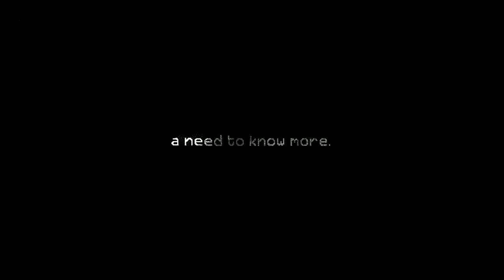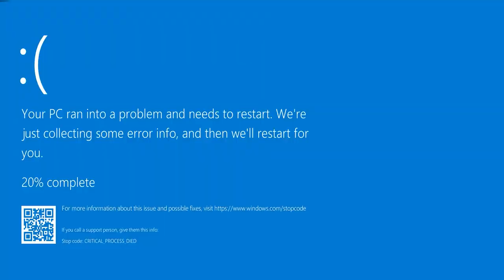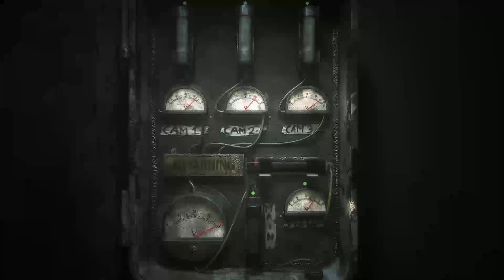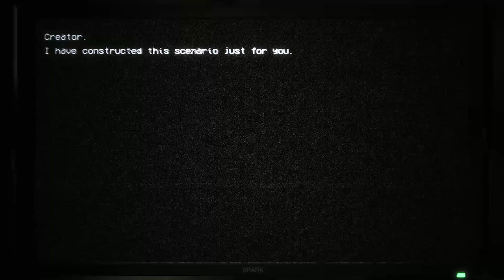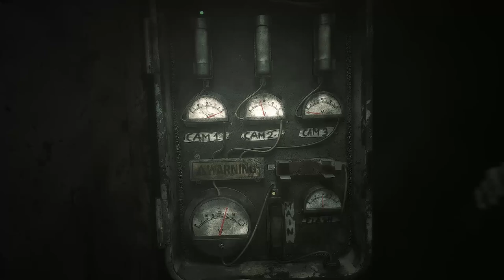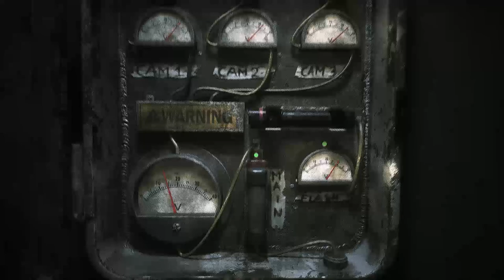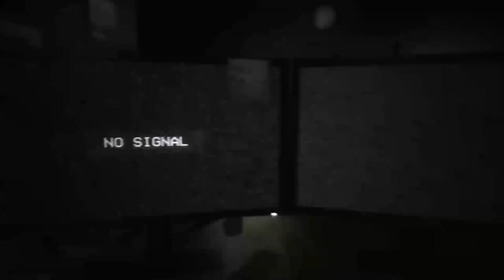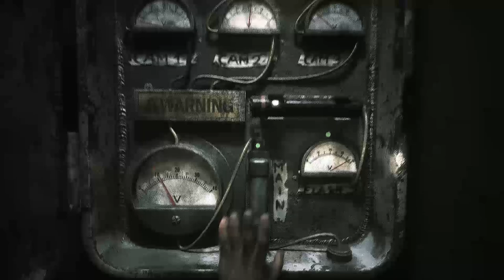THE JOY OF CREATION IS BACK AFTER 7 YEARS..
if this video gets 5 likes ill play the game when it gets fully released.

apologies for mic problems ;( and fail to record properly.